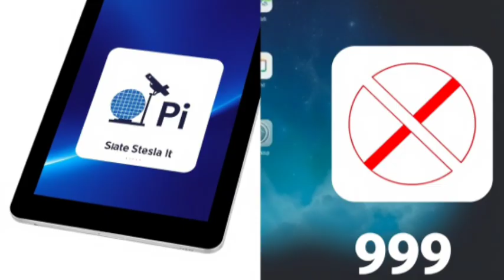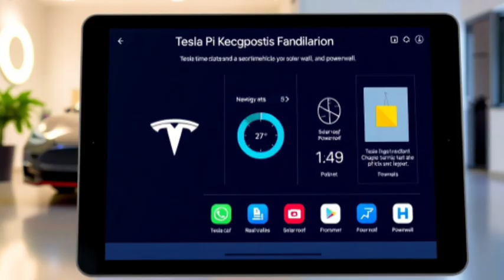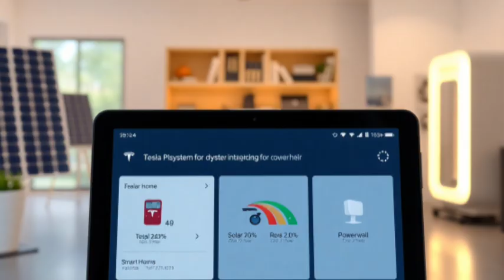Elon Musk’s Tesla Tablet Is Here – No SIM, No Wi-Fi Needed!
Is this the end of overpriced iPads and smartphones? The Tesla Pi Tablet is here to change the game in 2025! With built-in Starlink satellite internet, solar charging, a massive 36,000mAh battery, and Tesla OS integration, this device could replace your phone, tablet, and Wi-Fi bill all in one go — starting at just $179. No SIM cards, no dead zones, no contracts. From remote farmers to long-haul truckers, this is the tech revolution everyone has been waiting for.

In this video, we break down how Elon Musk’s Tesla Pi Tablet is redefining global connectivity and why it might just be the smartest device of 2025. Don’t miss out on this epic innovation that could leave the iPad in the dust!